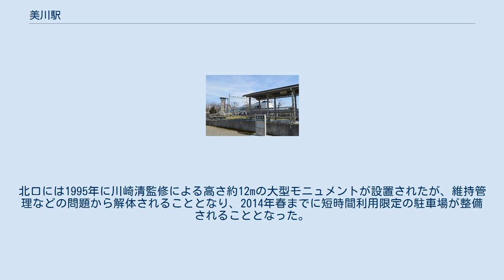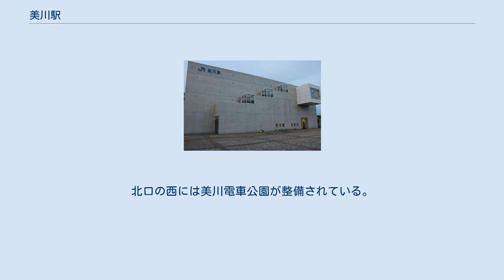美川駅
美川駅（みかわえき）は、石川県白山市美川中町にある、西日本旅客鉄道（JR西日本）北陸本線の駅である。
 駅名は開業当時の所属自治体である旧石川郡美川町の名前に由来している。
普通列車のみが停車する。
また平日に限り、金沢方面からの当駅始発列車が2本設定されている（2021年時点）。
 白山広場側 単式ホーム1面1線、島式ホーム1面2線、計2面3線のホームを有する地上駅。
1番のりばが単式、2・3番のりばが島式である。
自由通路とコミュニティープラザを併設した橋上駅舎を持つ。
橋上駅舎化前は駅北側に駅舎があった。
また、改札・自由通路がある2階には飲食店「美川37（みんな）Cafe」が併設されている。
 小松駅が管理し、JR西日本金沢メンテックが業務を受託する業務委託駅で、みどりの窓口が設置されている。
バリアフリーには対応しておらず、改札内とのりばの間は階段のみで結ばれている。
 2019年（令和元年）度の1日平均乗車人員は907人である。
 「石川県統計書」と「白山市統計書」によると、近年の1日平均乗車人員の推移は以下の通りである。
 美川電車公園 駅の表口側（北側）は日本海広場、裏口（南側）側は白山広場と名づけられている。
北口には1995年に川崎清監修による高さ約12mの大型モニュメントが設置されたが、維持管理などの問題から解体されることとなり、2014年春までに短時間利用限定の駐車場が整備されることとなった。
北口の西には美川電車公園が整備されている。